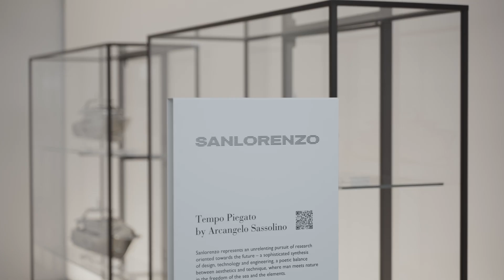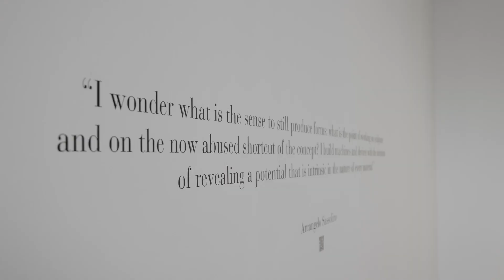Sanlorenzo Arts: The best of Art Basel in Basel 2022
While we get ready for the next stop of our journey inside the world of art and design, here are the best moments from @artbasel in Basel 2022, including Meet the Artist with Arcangelo Sassolino, the creator of “Tempo Piegato.”